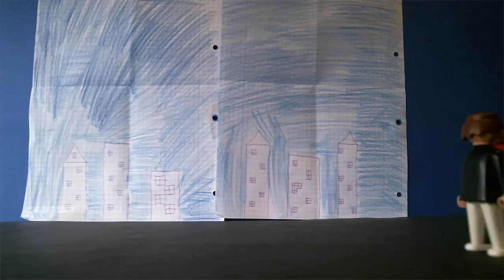The last minute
Dieser Trickfilm wurde von einer 5. Klasse des Hermann-Böse-Gymnasiums bei uns in den Makemedia Studios erstellt. Die Geschichten haben die Schülerinnen und Schüler selbst erdacht und auf englisch vertont.